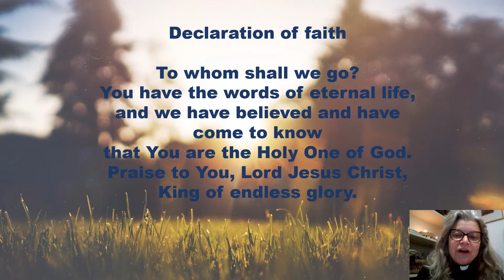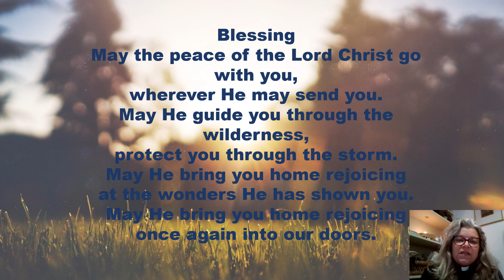Celtic Morning Prayer 6th april